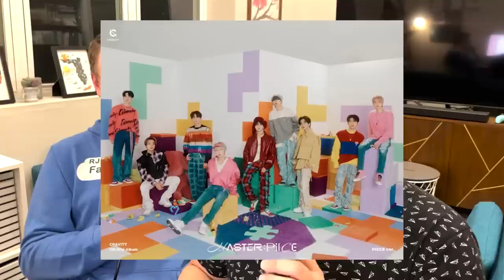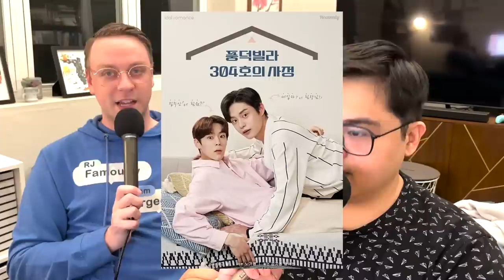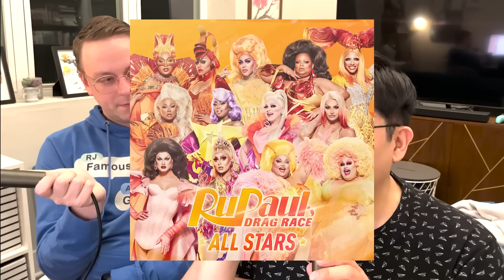Mailbag Q&A, Boys Love Edition! | Boys Love Boys Planet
A bonus episode to tide you over while we are out on vacation - get to know the boys behind Boys Love Boys Planet! Find out how we met, our favorite tv shows, K-pop ults, and more. And tune in for the Boys Planet edition where we answer your questions about your shining boys!

Help Support The Ampliverse!